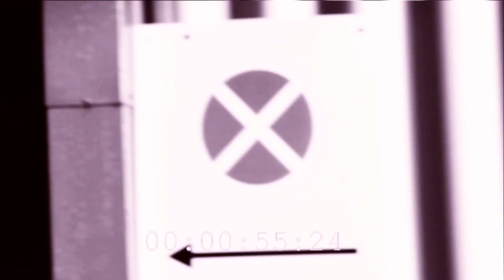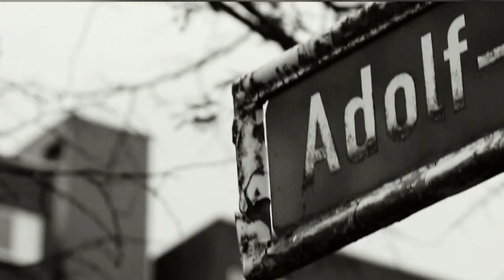deutschland stirbt - bs-films - gabi delgado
„Deutschland stirbt" ist ein Clip mit der Musik von Gabi Delgado, dem Frontmann
und Sänger von DAF , welche mit ihrem synthetischen Beat und provokanten
Sprechgesang, die in einem monotonen Stakkato aufgereihten Schwarzweiss-Bilder
einer unbekannten Tristesse irgendwo in Deutschland unterstreicht. "Deutschland
ist langweilig, Deutschland stirbt" singt Mr. Delgado
in seinem dadaistisch anmutenden Text, doch ist die schnelle Abfolge der Bilder
alles andere als langweilig - eher eine Herausforderung und Entdeckungsreise für
das Auge.